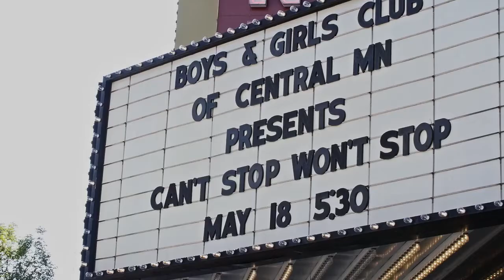Can't Stop Won't Stop YAI Spring Showcase 2016